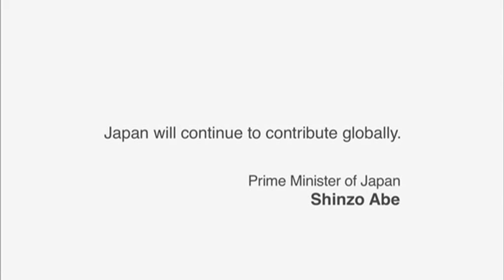Installation de canalisations d’égout en Indonésie mettant à profit la technologie japonaise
En Indonésie, une société japonaise a installé conjointement avec les communautés locales un réseau d’égouts souterrains dans de bonnes conditions.
M. Sasaki, conseiller technique envoyé par la société Iseki Poly-Tech Inc, a introduit une technologie propre au Japon permettant d’installer un réseau d’évacuation des eaux usées passant sous les routes sans en interrompre la circulation.